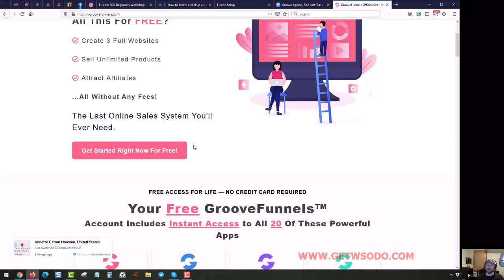02 - How to create a groove account?